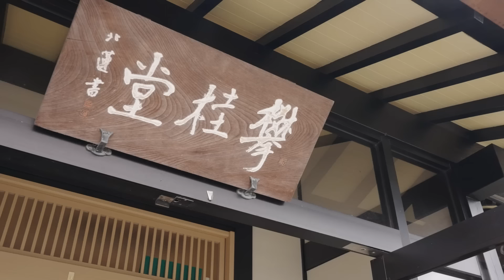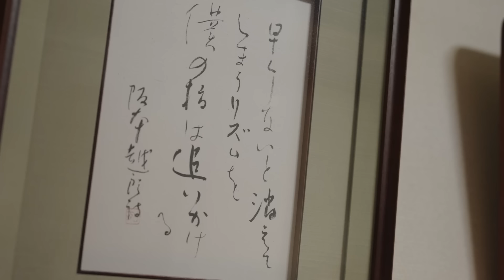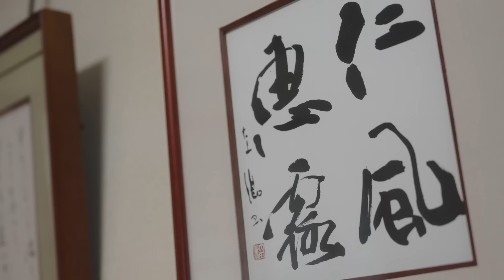日本でただ1人！日本最古の巻筆「雲平筆」のプロセス！400年継承された伝統の技！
400年の伝統を誇り、多くの書家に愛され続けてきた巻筆の名品「雲平筆」。
大和時代初期、最初にわが国に伝わった巻筆。
水筆が主流である現在も、日本で唯一の伝統技法で作り出される雲平筆のプロセスに迫ります。

🎥 協力
名称：攀桂堂（はんけいどう）
住所：滋賀県高島市安曇川町上小川90-6

🎬 チャプター
0:00　オープニング
0:08　紫微垣の製作（1本目）
2:05　雀頭筆の製作（2本目）
5:00　筆龍兼毫籐巻筆の製作（3本目）
12:32  書道
12:55  エンディング